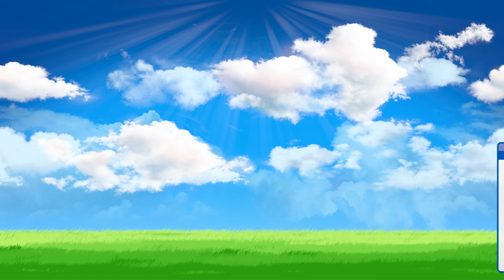【パワプロ2016】交流戦首位のヤクルトと対戦！トリプルスリーチャレンジにも光が!?【マイライフ#30】